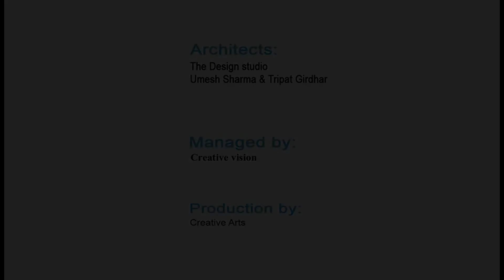WWICS Imperial Heights in Mohali, Chandigarh by WWICS Estates– 1/2/3/4 BHK | 99acres.com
WWICS Imperial Heights by WWICS Estates is the new address for home buyers in Chandigarh, coming up in Mohali. Watch this video and enjoy a virtual walk through! Thinking of grabbing best deal on this property,

99acres.com offers you the best properties online! The largest compilation of the property videos can help you sort your favorite one and seal a perfect deal! Trust 99acres.com for homes so indulgent, that must be experienced to be believed!